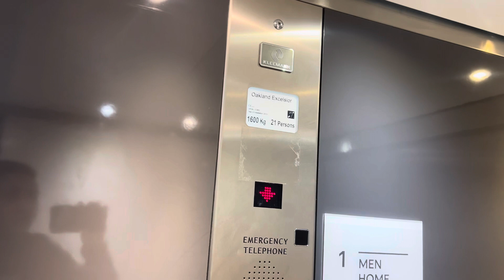Oakland Elevator At The Next Romford